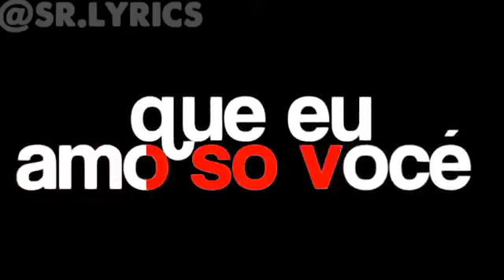😍🎶Musica romântica com legenda para status de Whatsapp